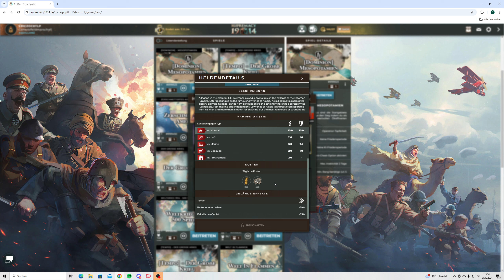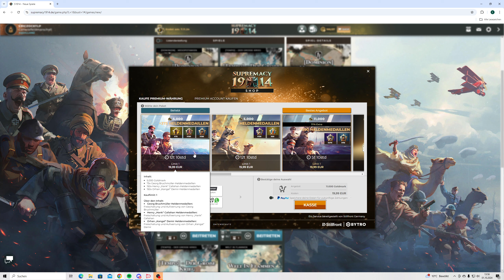Release der Helden!/ Wie freischalten und Leveln?/ Supremacy 1914/ News/ Tipps und Tricks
Hallo und willkommen zu einem neuen Info Video zum Release der Helden.
In diesem Video gehen wir alle Helden einmal durch und besprechen, wie ihr diese freischalten könnt.

Supremacy 1914 ist ein Echtzeitstrategiespiel, welches im 1. Weltkrieg spielt. Ihr versucht mit Hilfe eurer Verbündeten auf Kartengrößen von 10-500 Spielern die Welt zu erobern und den Krieg für euch zu entscheiden. Supremacy 1914 ist ein F2P Spiel.